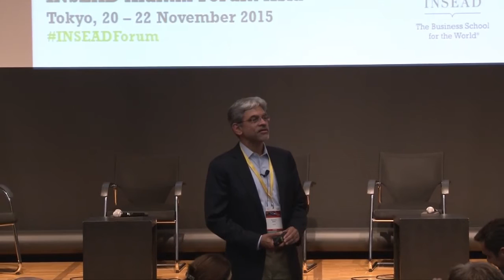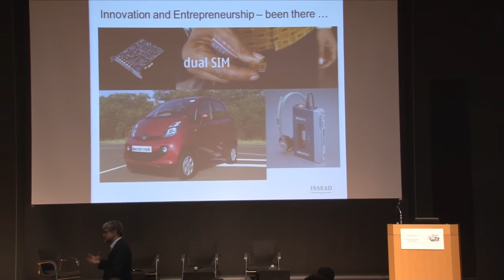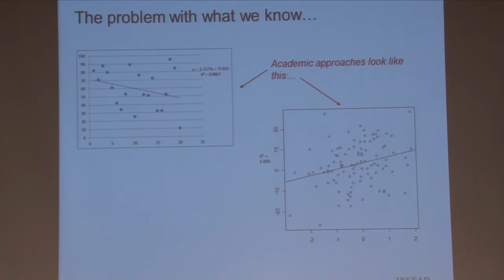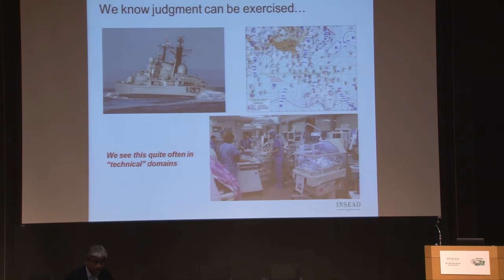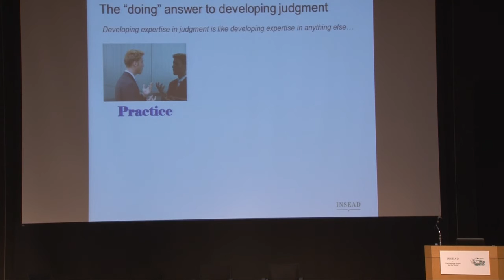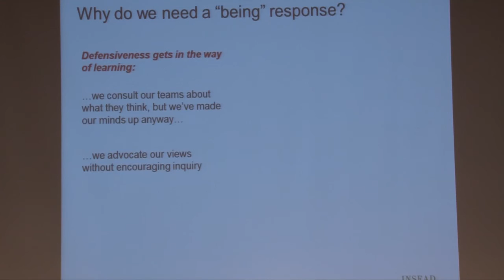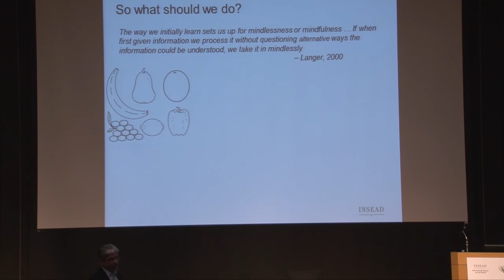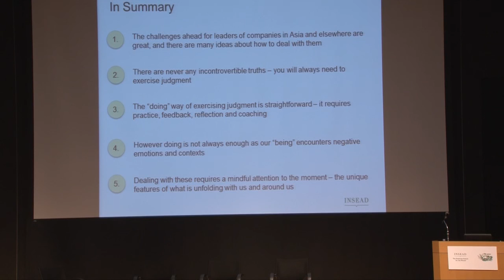Alumni Forum Asia 2015 - Exercising Leadership Judgment: The real role of leadership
Having spoken of the challenges of globalisation and its impacts on leading organisations today, Professor Narayan Pant speaks of the increasing need for leaders to exercise judgment. Paradoxically, as the amount of data available to us increases, the need to exercise judgment increases too.

Yet other evidence suggests that our judgment is often systematically flawed. What are leaders to do at a time like this?

Professor Pant will present results from emerging approaches to leadership development that suggest building awareness, and mindful practice, can be powerful supports for leaders in volatile times.

He will then draw overarching lessons from the day as a conclusion.

Narayan Pant, Professor of Management Practice
The Raoul de Vitry d'Avaucourt Chaired Professor of Leadership Development, INSEAD